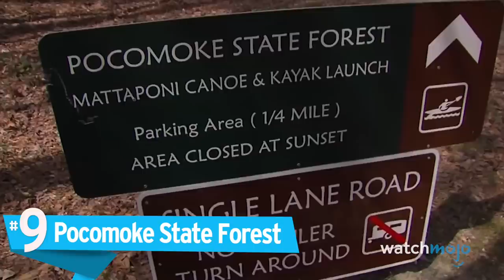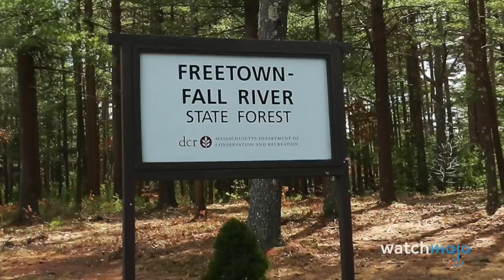Top 10 Most Haunted Forests In the World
Start Your Free 7 Day Trial of Gaia Now!

It’s not just the elements and the animals you should be wary of in these terrifying locations. For this list, we’ll be looking at famous forests from around the world that are allegedly haunted. Our countdown includes Dering Woods, The Island of the Dolls, Freetown State Forest, and more! What do YOU think is the most haunted forest in the world?